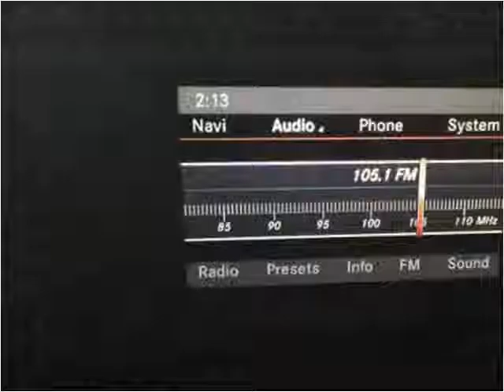2014 Mercedes-Benz C-Class Used Cars Golden Valley MN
This 2014 Mercedes-Benz C-Class is available from Poquet Auto.